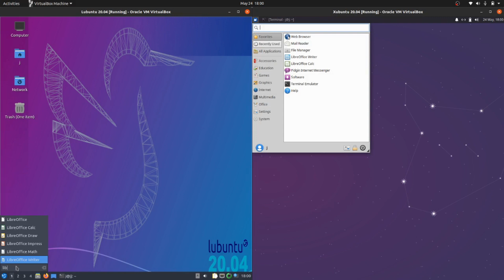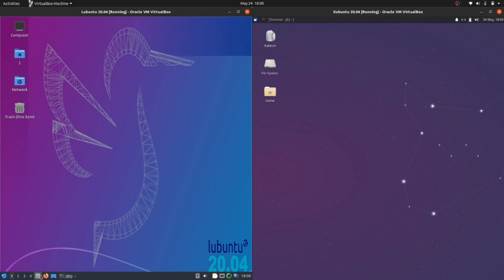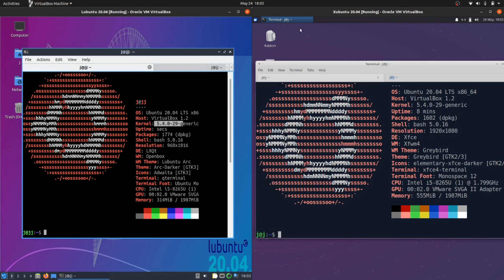Lubuntu 20.04 vs Xubuntu 20.04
The heat is (still) on!

Lubuntu 20.04 versus the Xubuntu 20.04